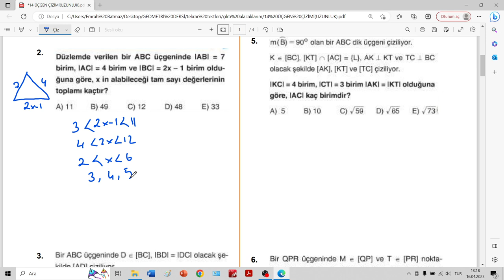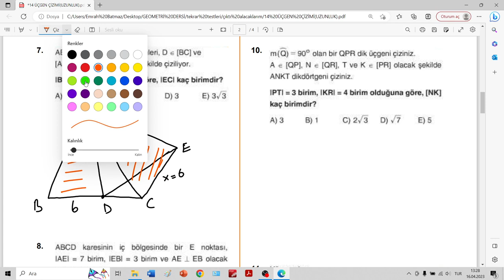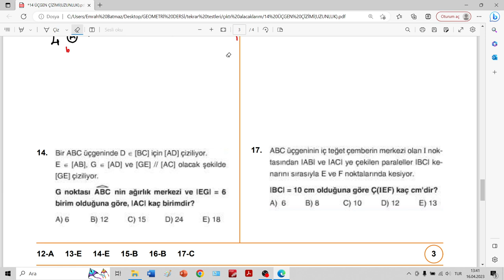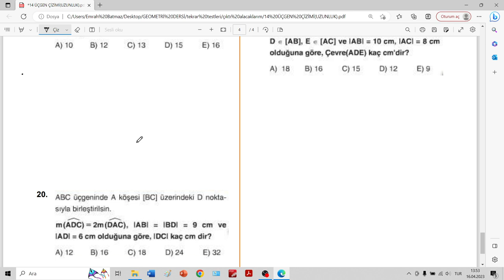ŞEKİLSİZ GEOMETRİ SORULARI | ÜÇGEN ÇİZİMİ | UZUNLUK | açıların çocuğu |2024 geometri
şekilsiz geometri,
üçgen çizim,